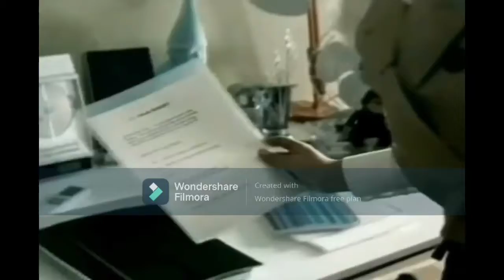YTV 2007 Bionix Full Commercial Break #5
1. Get A Load Of Milk Fireman Spicy Taco Commercial
2. Ford Focus Behind The Scenes Contest Commercial
3. Nestle Favourites Halloween Aero Kit Kat Smarties Coffee Crisp Commercial
4. Linessa Birth Control Commercial
5. Get A Load Of MIlk Eyes Commercial
6. Johnson's Bedtime Bath Commercial
7. Tide Pure Essentials With Baking Soda Peanuts Theme Song Commercial
8. Nintendo DS The Legend Of Zelda Phantom Hourglass Commercial
9. Get A Load Of Milk Music DJ Commercial
10. YTV Halloween Bumper It's Alive Bumper